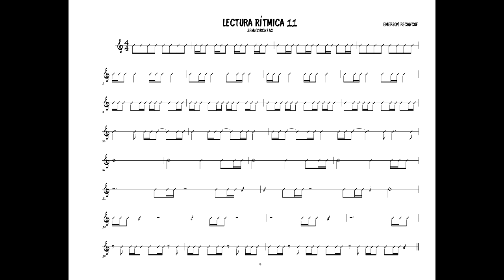Lectura Rítmica 11 120bpm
Ejercicio de lectura rítmica utilizando figuras de semicorcheas